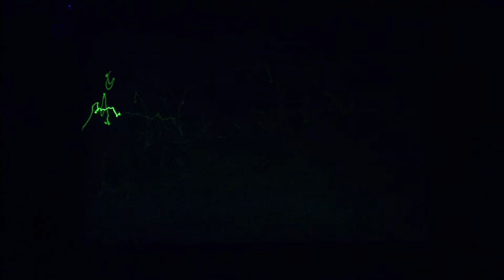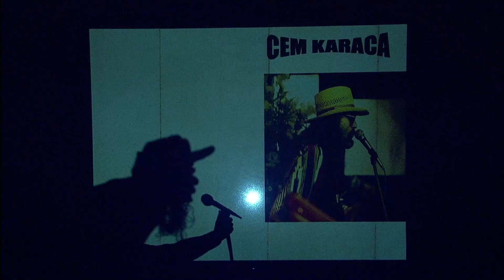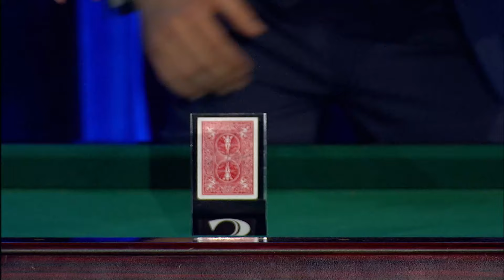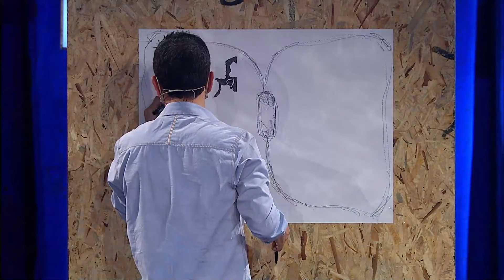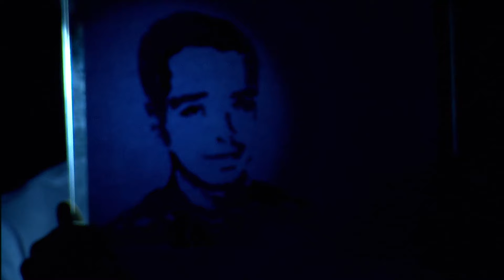2012 Yılının En İyi Final Performansları 🎉 | Yetenek Sizsiniz Türkiye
Yetenek Sizsiniz Türkiye - 2012 yılının finallerinde yer almış gösteriler arasından en beğendiklerinizi sizler için derledik!